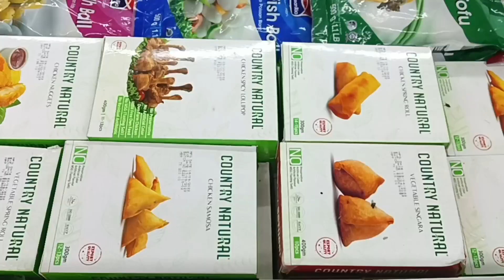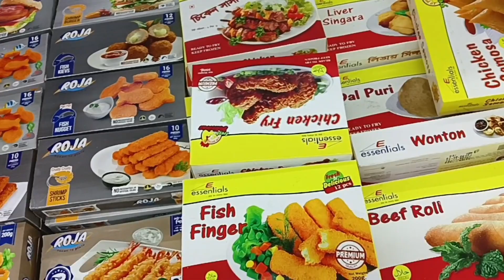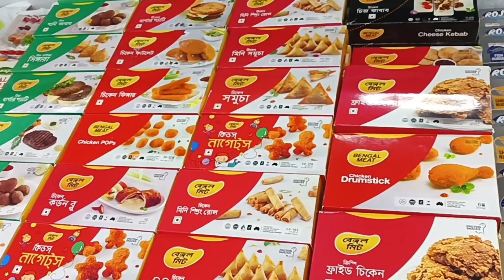kazi farm,golden harvest all frozen food display at Super shop Bd. ফ্রজেন ফুড ডিসপ্লে সুপার শপ।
kazi farm,golden harvest jhotpot all frozen food display at Super shop Bangladesh.  ফ্রজেন ফুড ডিসপ্লে সুপার শপ।

in this video all frozen food display at modertrade Super shop at Bangladesh

welcome to my cannel